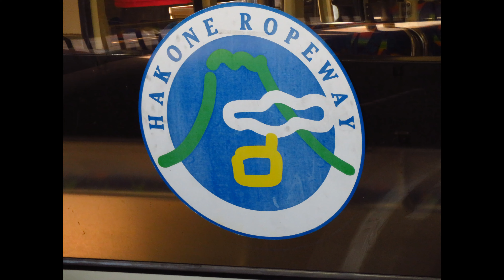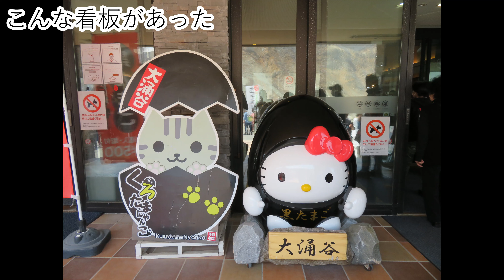箱根ロープウェイで大涌谷へ（2022・4・10）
4/10に箱根ロープウェイに乗り大涌谷へ行きました。
ここのロープウェイは大涌谷を跨ぐので高所恐怖症の私には恐怖そのもの。
と言いながらカメラを振り回すようにして撮りまくっていましたがw
絵に描いたような富士山がきれいに見れました。
早雲山のくもぱんや大涌谷食堂の大涌谷バーガーなど数量限定の食べ物も食べたりと今回の旅行は食べ歩きっぽくなりました。